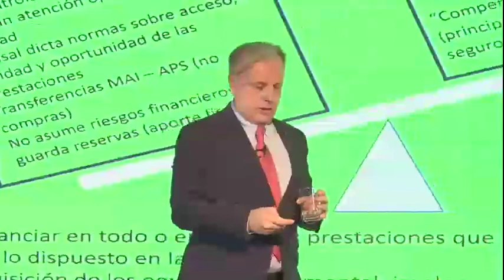Resumen Ministro Enasa